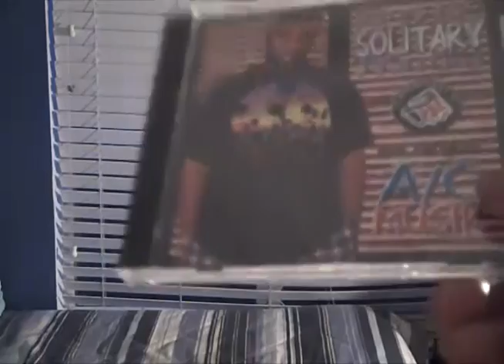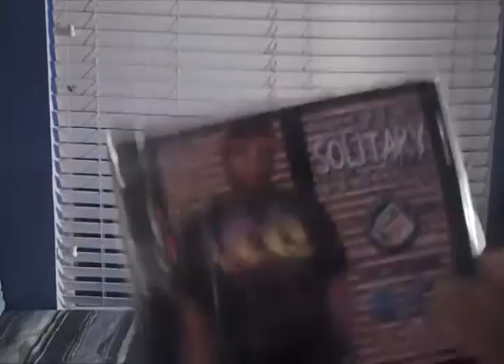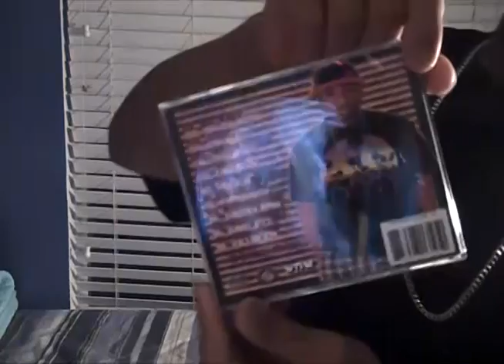Good News & Bad News !